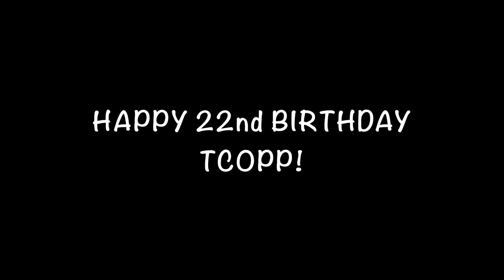214 vs Nashville